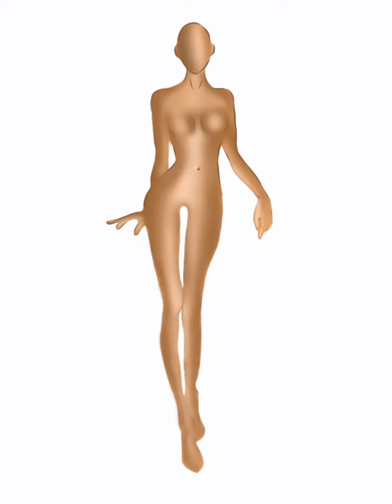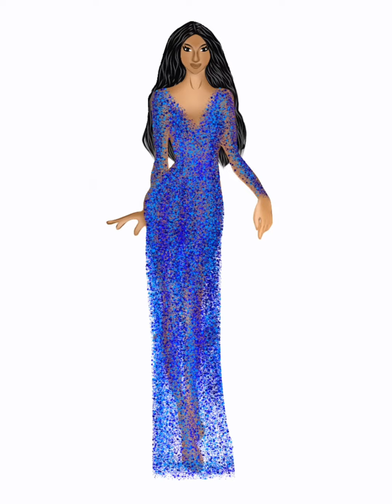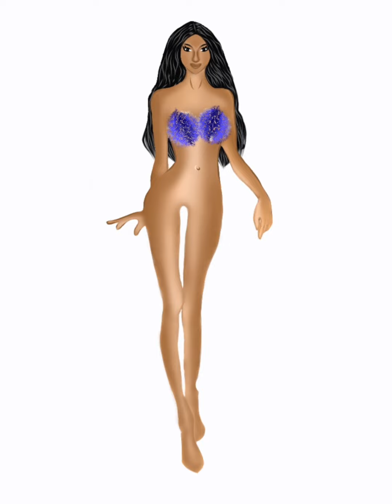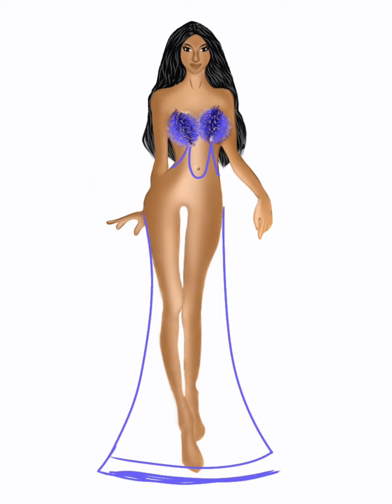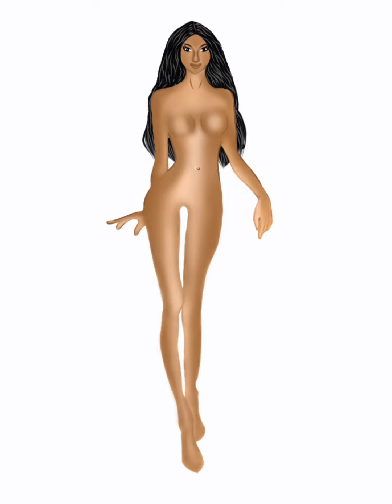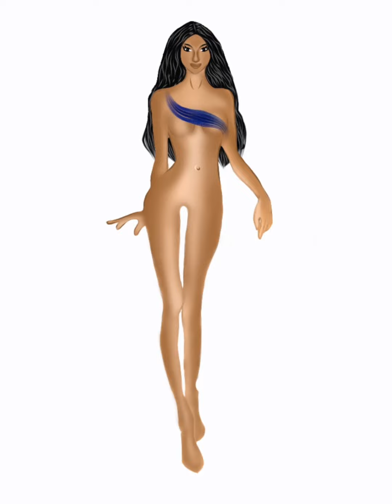ชุดราตรี สำหรับเป็นไอเดีย ในการออกแบบชุด By Ds#ชุดราตรี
การวาดรูป​เป็น​ศิลปะ​ช​นิดหนึ่ง​ที่​ช่วย​เสริมสร้าง​การ​จินตนาการ​และ​ความคิด​สร้างสรรค์​อีก​ทั้ง​ยัง​ช่วย​ให้​เรา​คลายเครียด​และฝึกสมาธิ​เป็นต้น

วาดโดย​ ไอบิ​ส​เพนท์​ X

🥰สงสัยอะไรให้คอมเม้นท์ใต้วิดีโอนี้นะคะ❤️

ช่องทาง​การติ​ด​ตาม​เพิ่ม​เ​ติ​มได้ที่​เพจ​
Duang​ Ds
สามารถ​เข้าไป​ดู​รูป​ได้ที่​ IG evebingdress​